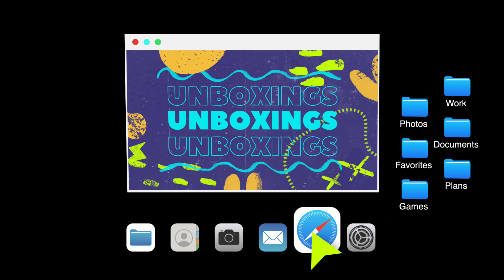🇯🇵📖 RINGU MANGA de Isao Inagaki / RESEÑA con Spoilers / SPOOKY SEASON / 4K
😱☠️ ¡El Aro de SADAKO continúa!

👱🏻‍♀️ sadako está de vuelta, esta vez en forma ilustrada; un manga que aborda la primera parte de esta saga de horror japones desde la perspectiva de la película de Hideo Nakata y con cambios significativos en la historia. Te comparto esta reseña con spoilers, para que conozcas de qué va la obra y decidas si es algo que quieres incluir en tu colección.

🤔 ¿Has leído 'Ringu'? ¿Qué piensas sobre la exploración del horror que tiene esta obra? ¡Comparte sus ideas y teorías en los comentarios a continuación!

📚 Puntos clave cubiertos:
- La relación entre "El Aro" y "Espiral", dos de las cinco obras en esta pentalogía de sadako
- El estilo narrativo que mezcla la novela negra con el horror sobrenatural de tradición en japon
- La trama y algunos spoilers sobre los personajes y su desarrollo, sobre todo en relación con la película y la novela original
- Las diferentes ediciones de la obra y los idiomas en que se puede comprar
- ¡Nuestro querido Club de Lectura y amistad!

¡Presiona el ícono de la campana para no perderte nunca una actualización!

📢 Comparte tu opinión sobre la saga de El Aro en los comentarios a continuación. ¿Has leído este manga? ¿Qué temas te resonaron más?

Free Music for Videos 👉 Music by Naomi - Ballroom Arcadia (feat. Gabriella Raelyn)
Free Music for Videos 👉 Music by Friends of - Tryna Figure Out

Y no se olviden: la maravillosa intro del canal es de:
💚 Monse Peralta